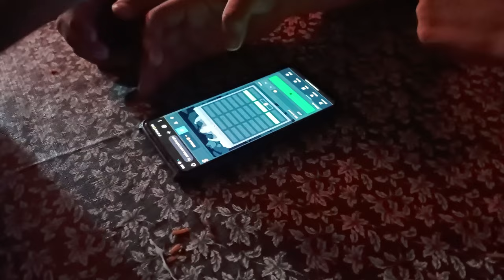Betting Online On Stake 💰And Lossing All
I'm Abhishek, a Btech 1st Year CSE Student at Parul University.